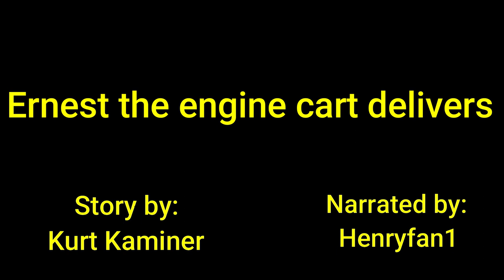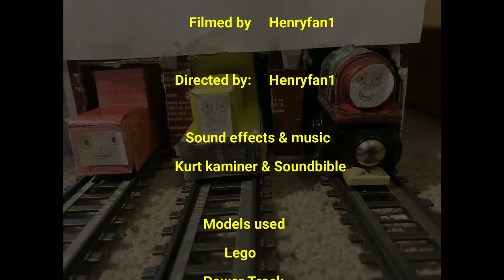The Large Controllers Railway Ep 5: Ernest The Engine Cart Delivers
Ernest Is Back After A Long Vacation

For Everyones Sake: Fuck Fuck Fuck Fuck